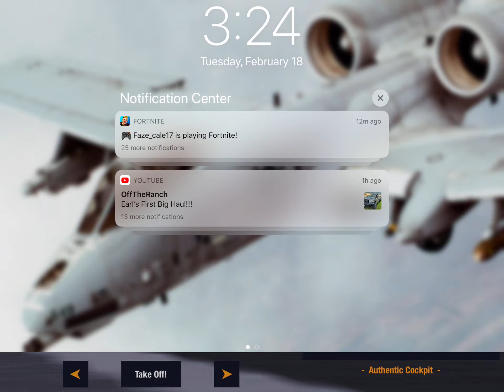Alliance air war free flight F 35 part 2